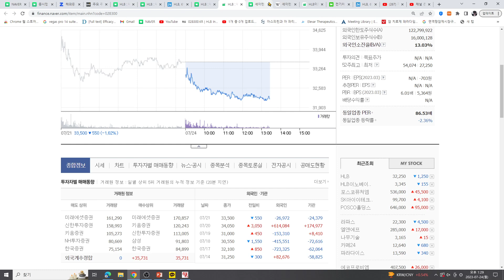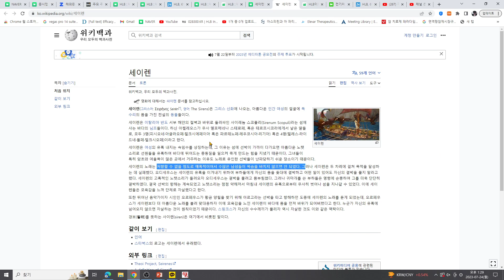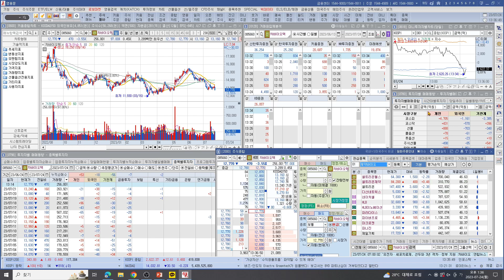[주식투자]HLB(2차전지로 가라는 압박이극이 달하고있는 시장!비정상시장은 결국 정상화!HLB 오후장 저가매수유입예상)